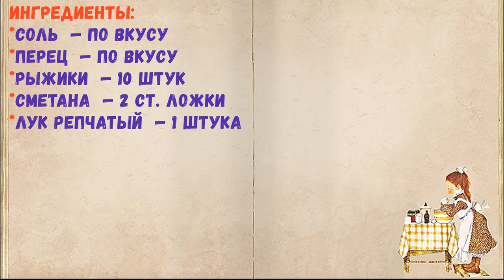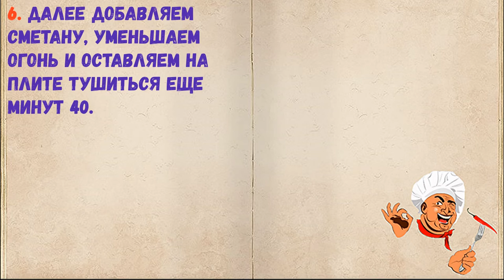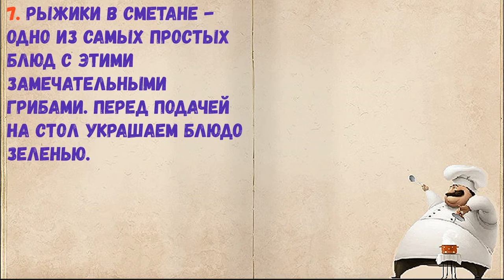Рыжики В Сметане / Книга Рецептов / Bon Appetit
👉 Пошаговое приготовление 👇

1. Рыжики тщательно промываем и нарезаем кусочками.

2. Посыпаем нарезанные грибы мукой.

3. Лук очищаем и нарезаем полукольцами.

4. Затем обжариваем его на растительном масле до золотистого оттенка.

5. Добавляем рыжики в сковороду с луком, солим и перчим. Жарим еще 15-20 минут.

6. Далее добавляем сметану, уменьшаем огонь и оставляем на плите тушиться еще минут 40.

7. Рыжики в сметане - одно из самых простых блюд с этими замечательными грибами. Перед подачей на стол украшаем блюдо зеленью.